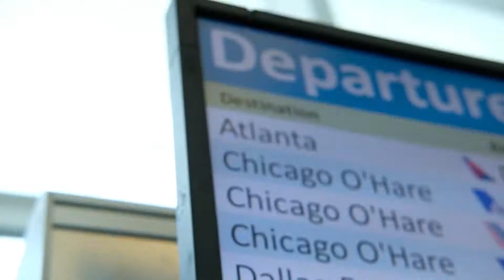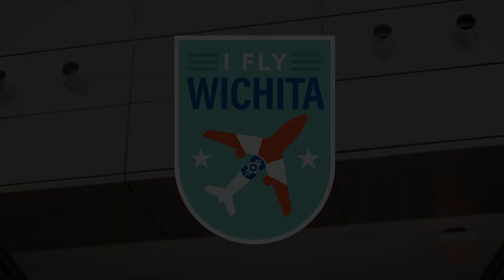I Fly Wichita Business Leaders Video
Hear from four area business leaders about why they choose to fly Wichita. Visit IFlyWichita.com to learn how quality air service helps our region prosper and ultimately fuels economic expansion.

Come fly with us. Greteman Group is a Wichita, Kansas–based advertising agency that specializes in aviation marketing communications. Our team serves a global list of clients both aerospace and nonaerospace.